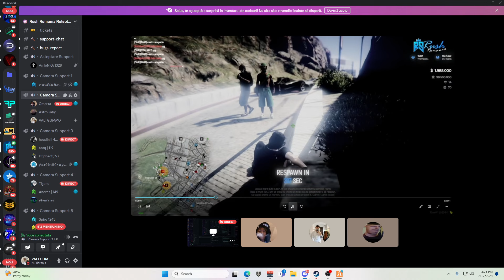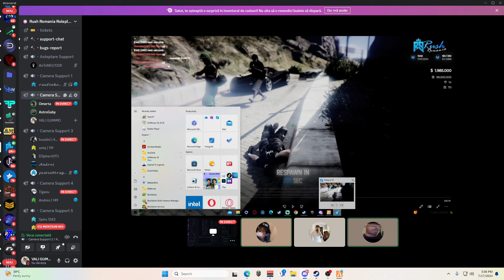Cum sa pui la respect AROGANTII la ticket??